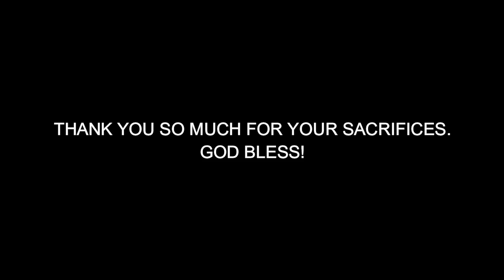Ang Tanging Alay Ko- JBL Jude Labsang version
ctto Owner of the Music